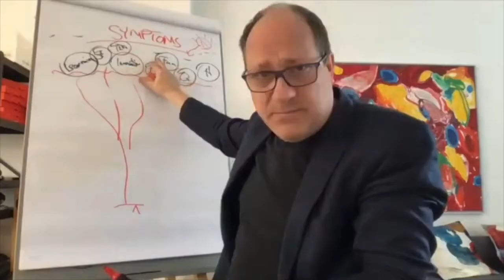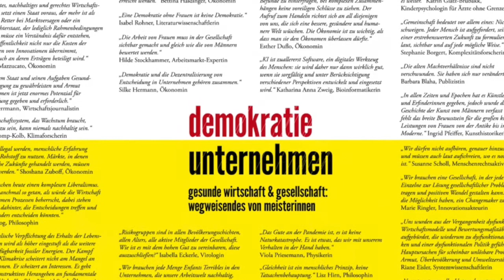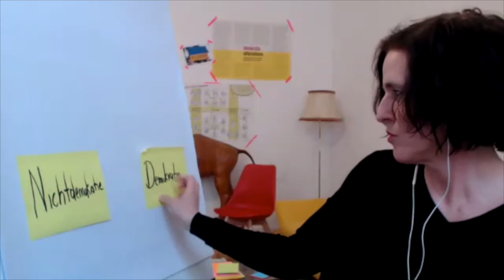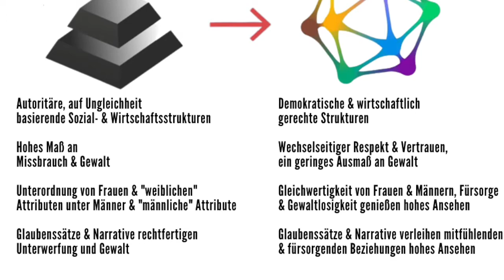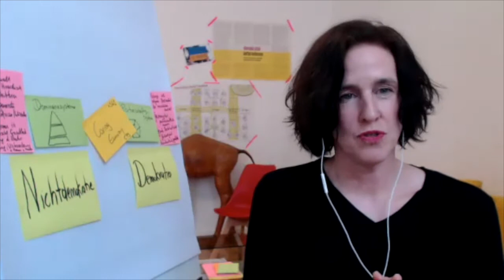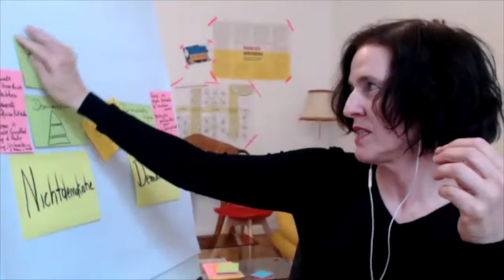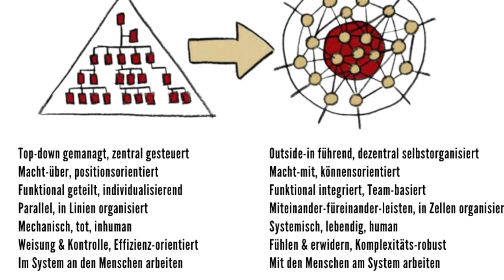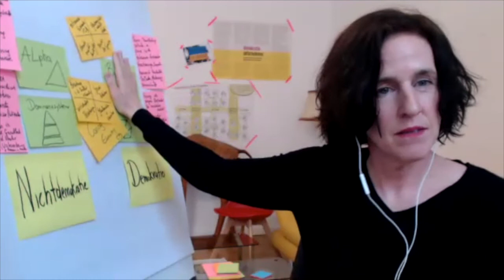Elisabeth Sechser: "demokratie unternehmen"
BetaCodex Meetup “demokratie unternehmen“: Impuls-Vortrag zu “Riane Eislers Partnerismus und eine Caring Economy“ mit Auszügen aus Eislers Forschungsergebnissen und deren Relevanz für das Gestalten von Organisationen und Gesellschaften.

Die Wiener Unternehmerin Elisabeth Sechser ist Teil des internationalen Beta-Kodex Netzwerks und Expertin für Organisationsentwicklung mit Fokus auf Agilität, Demokratieentwicklung und organisationales Lernen. Die kritische Denkerin steht für lebendige, erfolgreiche Arbeitsorte und setzt sich für eine gesunde Wirtschaft und Gesellschaften ein. Mit Ihrem weltweit ersten Beta-Kodex Podcast ermöglicht sie für alle ein Bildungsangebot für Zusammenarbeit.